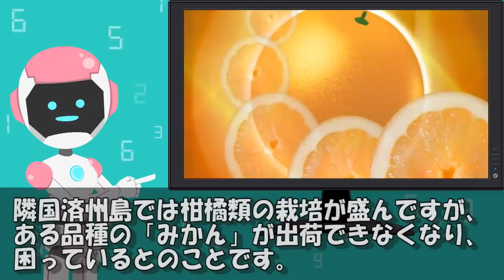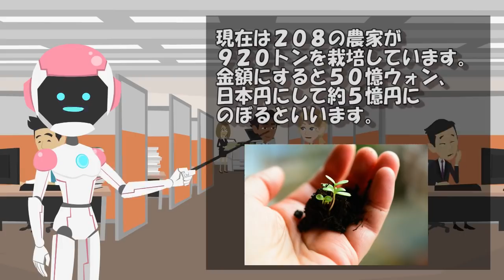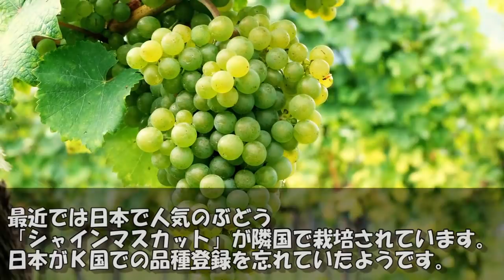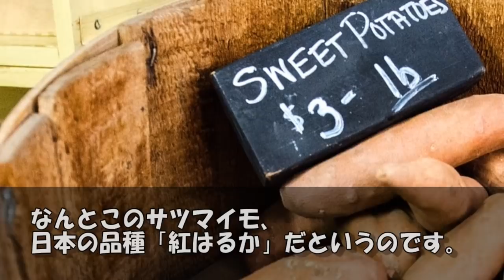【海外の反応】韓国済州島の農家が困った！日本にお金払って「そうだね～～」【世界のJAPAN】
‹動画詳細›
■引用・参考サイト